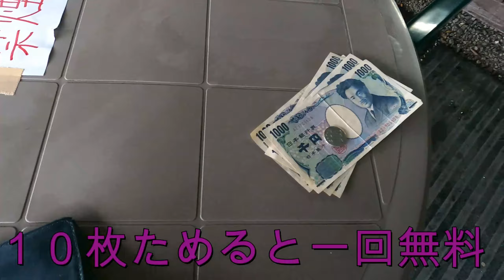【厚木ヘラ鮒センター】初‼竿で金魚を釣ってみる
厚木市下川入にある厚木ヘラ鮒センター

金魚釣りができると聞いて、行ってきました。
1時間500円、竿を貸してくれてエサをもらえます。
大きな船の形をしたイケスには、金魚がいっぱい。
賢い金魚たちは、なかなか釣らせてはくれない・・
というのも私たちは釣りのド素人。
釣りのやり方も、魚の扱いも何も知らない。

うちには5年ほど前に露店ですくってきた金魚が2匹、
どんどん大きくなりながら元気に暮らしています。
「キャッチ＆リリース」の金魚釣りは、
なんだか金魚がかわいそうに思えて・・・(/ω＼)

お店の方はとても親切に教えてくれます。
田んぼに囲まれた静かなヘラ鮒センターは素敵な場所です。
晴れた休日は、この駐車場が溢れかえるほど・・
他県からのナンバープレートもたくさん！！

ヘラブナ釣りがお好きな方や
家族で金魚釣りを体験したい方には
おすすめの場所です(^^♪